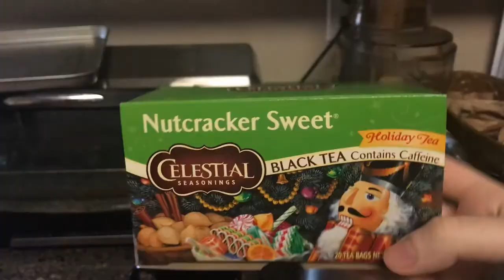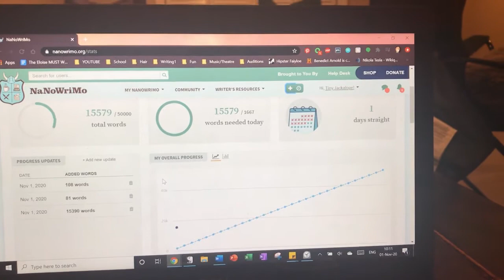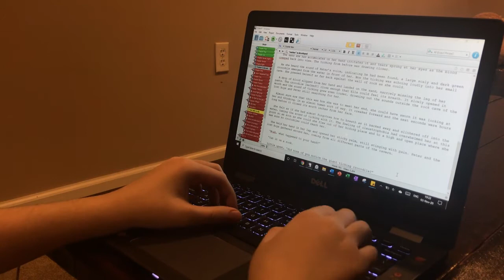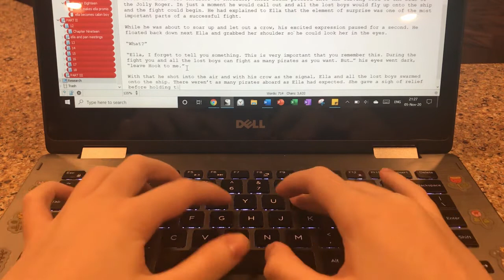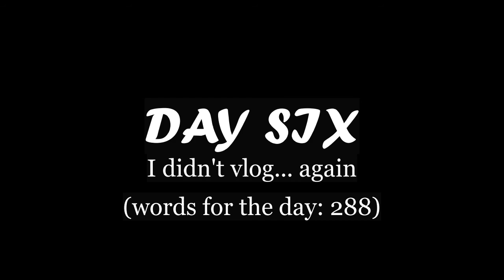A WRITING VLOG?! - NaNoWriMo 2020 Week 1